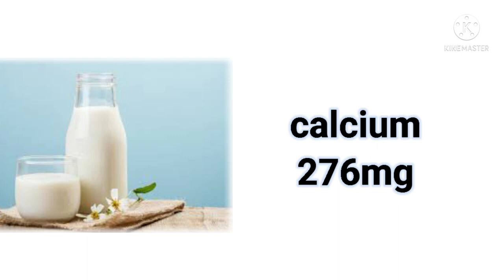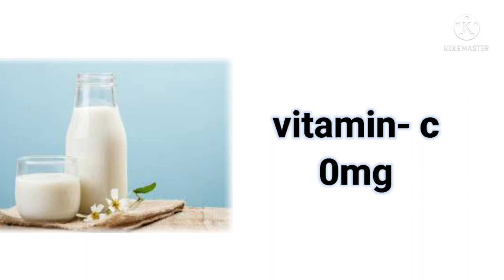calories Milk milk nutritional facts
I have given a Nutritional facts of 100 gm milk watch learn and enjoy.